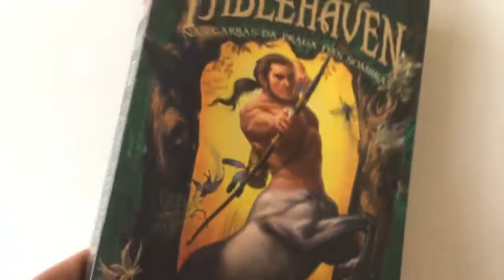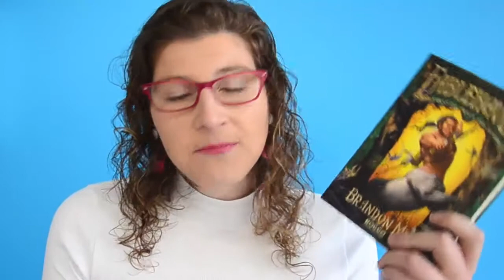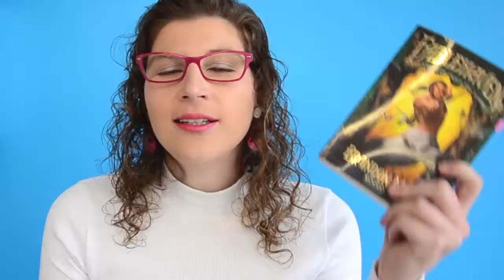Fablehaven, Nas Garras da Praga das Sombras - Livro 3 | Dica de Livro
Ficou todo mundo louco na reserva de Fablehaven! Os seres mágicos "do bem" (seres de luz) estão com uma praga (que está se espalhando) e tornando eles seres das sombras. Centauros, fadas, sátiros e muitos outros seres que viviam em paz estão atacando à si mesmos e também aos humanos, que acabam se transformando de um modo diferente que as criaturas. Os irmãos agora separados, terão que cuidar cada um de uma missão.

Ficou curioso para saber mais? Confira a resenha completa e escrita no blog